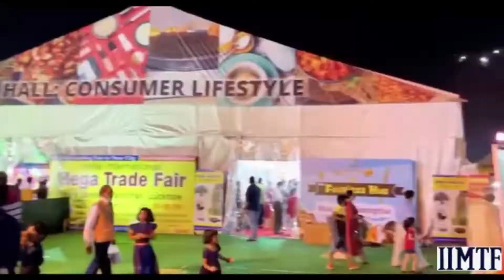India International Mega Trade Fair| Lucknow | 8-18 April, 2022| Indira Gandhi Pratishthan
India International Mega Trade Fair (IIMTF) is the leading consumer fair in India organized across 10 cities. It is a multiple All India Exhibition Excellence Awards winner.